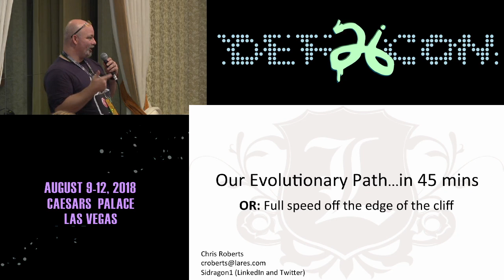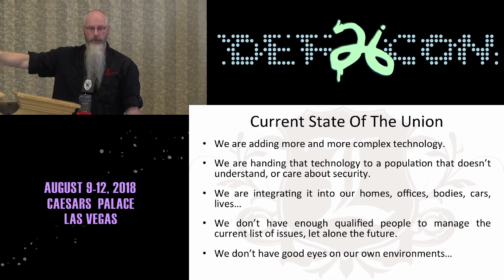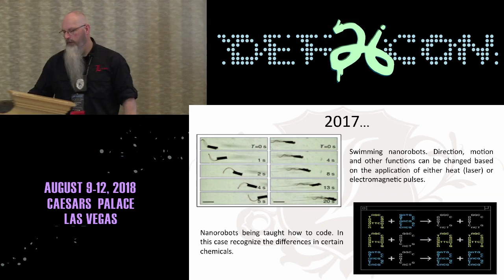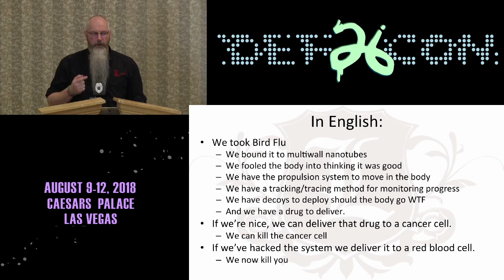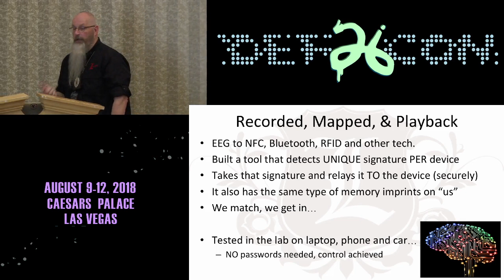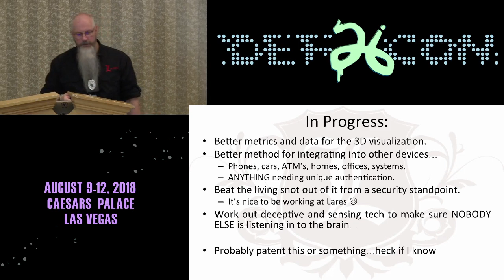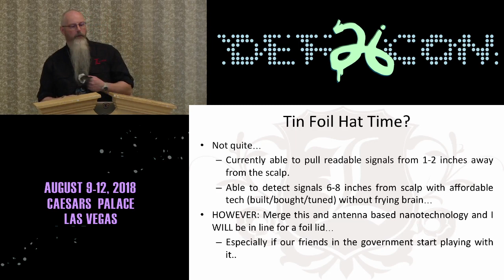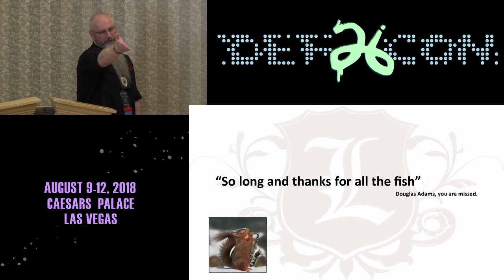DEF CON 26 BIO HACKING VILLAGE - Chris Roberts - Our Evolutionary Path in 45 Minutes